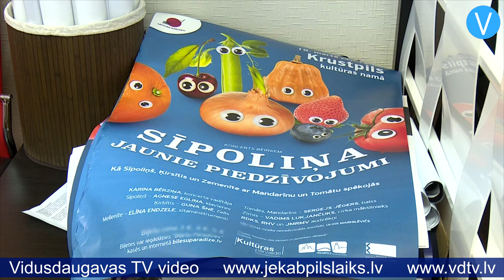Jēkabpils Kultūras pārvalde informē par pērn paveikto un šajā gadā plānoto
Preses konferencē Jēkabpils pilsētas pašvaldības Kultūras pārvaldes direktore Inta Ūbele, viņas vietniece Baiba Stalidzāne un sabiedrisko attiecību speciāliste Ieva Druveniece informēja par aizvadītajā gadā paveikto un šogad plānoto. Pērn atbalstu ir guvuši četri pārvaldes iesniegtie projekti, kas šogad dos iespēju piedāvāt iedzīvotājiem augstvērtīgus un interesantus pasākumus. Viens no projektiem, ko atbalstījis Valsts Kultūrkapitāla fonds, ir koncertu cikls bērniem. Sadarbībā ar valsts SIA “Latvijas Koncerti” 18.martā paredzēta izrāde “Jaunie Sīpoliņa piedzīvojumi”, 23.jūlijā – koncertprogramma “Kā Lupatiņi draiskojās”, savukārt 22.decembrī – koncertprogramma “Ezītis miglā”.

    Pasākums, kas pulcēs lielu skatītāju auditoriju, notiks 10.jūnijā Krustpils brīvdabas estrādē. Tā būs Vispārējo Dziesmu un Deju svētku noslēguma koncerta modelēšana, kuras laikā Jēkabpilī ieradīsies aptuveni 2000 dalībnieku no visas Latvijas.

    Jēkabpils Kultūras pārvaldes direktore Inta Ūbele stāsta: “Tas Latvijā pirms Dziesmu svētkiem ir ierasts, ka dažās vietās valstī uztaisa Dziesmu svētku modelēšanas koncertu, lai redzētu, kā tas kopā izskatās. Šoreiz Dziesmu svētku modelēšanas koncerts notiks trīs vietās – Dikļos, Talsos un Jēkabpilī. Koncerta režisors ir Uģis Brikmanis. Pasākums notiek sadarbībā ar Latvijas Nacionālo kultūras centru, kas koordinē radošo pusi. Mēs savukārt palīdzēsim ar tehnisko koordinēšanu. Koncerta īpatnība būs tāda, ka dalībnieki atradīsies skatītāju tribīnēs, savukārt skatītāji atradīsies uz skatuves un kora tribīnēs.”

    Tiem, kuri netiek uz Dziesmu un Deju svētku noslēguma koncertu Rīgā, šis pasākums dos iespēju to redzēt pilnā apjomā tepat – Jēkabpilī.

    Līdzīgi kā pērn, arī šogad vasaras saulgriežos Jēkabpilī notiks vairāki pasākumi – Zāļu diena pilsētā un koncerts uz plostiem Daugavā, kā arī teātra izrāde un zaļumballe tieši 23.jūnija vakarā. Pilsētas svētki paredzēti no 6.līdz 8.jūlijam, bet plašāka informācija par svētku programmu būs pieejama vēlāk. Jūlija otrajā pusē būs Operas dienas. Šiem pasākumiem Kultūras pārvalde gadu gaitā izstrādājusi pārbaudītu un apmeklētājiem pievilcīgu modeli, bet pasākums, kas šogad atšķirsies no citiem gadiem, būs 18.novembris Jēkabpilī.

    Inta Ūbele stāsta: “18.novembris ir visu mūsu svētki. Ir ļoti svarīgi, ka mēs ļoti daudzi kopā varam svinēt. Diemžēl šis esošais formāts tīri fiziski nestrādā. Krustpils kultūras nams ir tik ietilpīgs, cik ir. Protams, mēs saglabāsim dievkalpojumu, saglabāsim gaismas iedegšanu pilsētas parkos, mēs saglabāsim arī koncertu Krustpils kultūras namā un labāko cilvēku sumināšanu, saglabāsim arī Gaismas ceļu pie pieminekļa, bet šogad mēs gribētu pamēģināt Vecpilsētas laukumā kopīgu sadziedāšanos ar koncertu un pēc šī koncerta – uguņošanu. Paskatīsimies, kā tas izdosies. Tas ir pilotprojekts, domājot par 2018.gada svinībām. Iekšējā sajūta, kopīgais uzstādījums ir, ka Valsts svētkos mums jārada iespēja iedzīvotājiem būt kopā.”

    Joma, kurā Jēkabpils Kultūras pārvalde gadu gaitā ir paveikusi ļoti daudz, ir kino. Pirms vairākiem gadiem dibinātā tradīcija ar regulāriem filmu seansiem, bet sevišķi – āra kino Placis, kas vasaras mēnešos ļauj baudīt kino zem klajas debess, ir guvis daudz pozitīvu atsauksmju no iedzīvotājiem. Par to, ka kino sfēra Jēkabpilī attīstās, liecina statistika. Ja 2015.gadā kino seansus apmeklēja 2000 skatītāju, tad pērn tie bija jau 4088. Dubultot apmeklētāju skaitu pilsētā, kurā nav sava kinoteātra, ir vērienīgs sasniegums. Jēkabpils Kultūras pārvaldes direktores vietniece Baiba Stalidzāne saka: “Jēkabpilī cilvēki ir pieradināti, viņi zina, ka būs kino un ka varēs noskatīties jaunākās filmas. Viņi jau gaida.”

    Baiba skaidro, ka kino jomas attīstībai Jēkabpilī traucē vien būtisks apstāklis – jauna un moderna tehniskā aprīkojuma trūkums, jo tieši tas lielā mērā nosaka to, kādas filmas var, kādas – nevar parādīt: “Visi filmu izplatītāji Latvijā un Baltijas valstīs jaunās filmas piedāvā tā sauktajā DCP formātā – latviski tā ir digitālā kino projekcija. Lai rādītu jaunākās Holivudas, Eiropas, Krievijas un citas pasaules filmas šajā formātā, ir vajadzīga speciāla tehnika, kuras mums nav. Tas nozīmē, ka repertuārs mums sastāv no “drupačiņām”, un mēs varam parādīt tikai tās filmas, ko izplatītāji piedāvā Blu-ray formātā, kas ir drusciņ labāks par DVD.”

    Jaunā tehnika, kas nepieciešama, lai varētu rādīt jaunākās filmas, maksā aptuveni 100 tūkstošus eiro, šobrīd Kultūras pārvaldei šādu līdzekļu nav, tādēļ pagaidām Kino Mītnē un Kino Placī skatāmas tās filmas, kas pieejamas vecajā formātā. Šogad Kino Mītnē filmu seansi sāksies jau februārī, bet zem klajas debess kino varēs baudīt vasarā.

    Sandra Paegļkalne